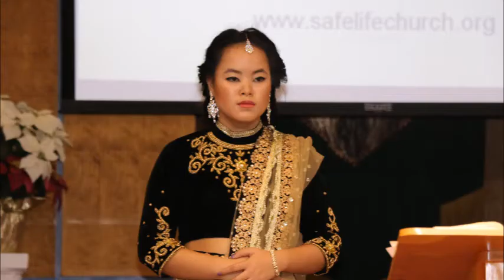Annual Event of Youths & Children (Nov 27, 2016)